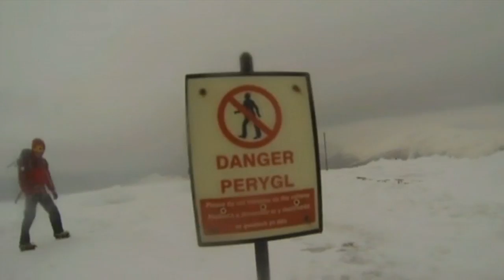Dramatic mountain rescue 3,000 ft up Snowdon in Wales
A dramatic mountain rescue 3,000 ft up Snowdon in Wales has been caught on camera; mother and 17-year-old were saved from "hellish" conditions. Report by Ashley Fudge.

Mount Etna erupts again, the volcano sending lava shooting into the sky